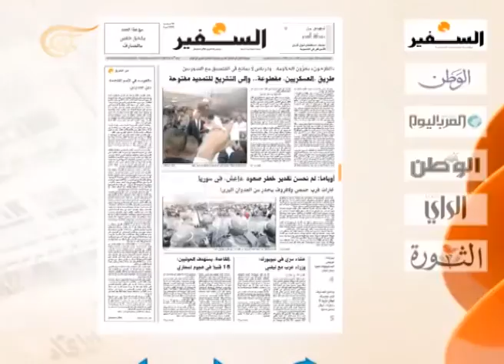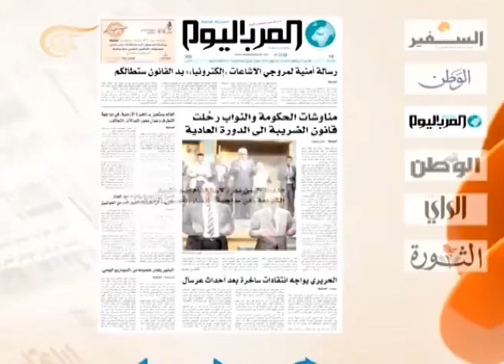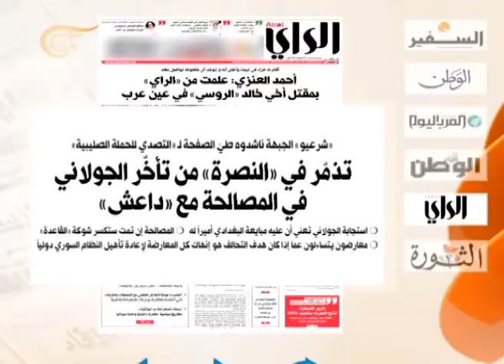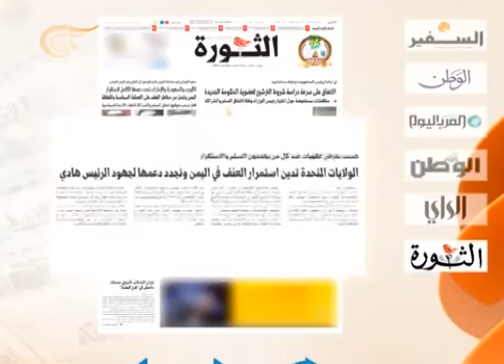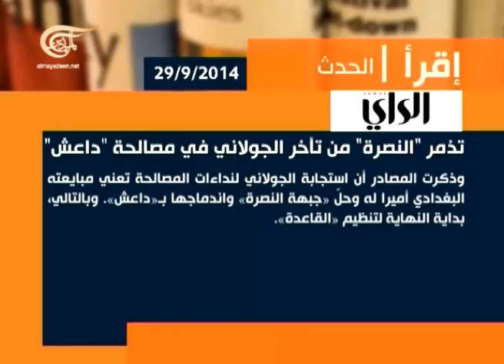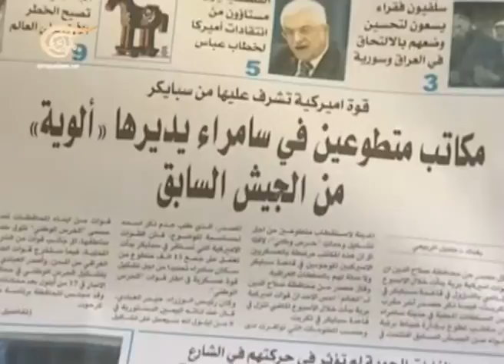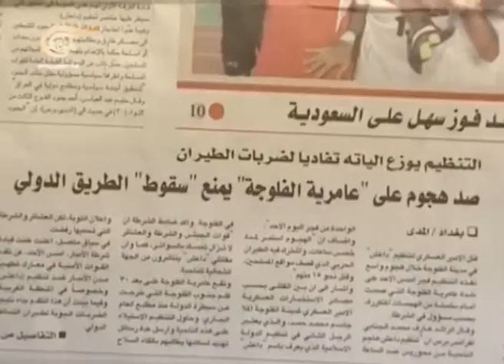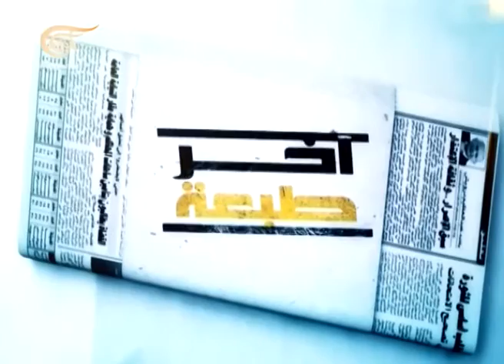آخر طبعة - عبد الحسين شعبان - أكاديمي وباحث عراقي - 2014-09-29